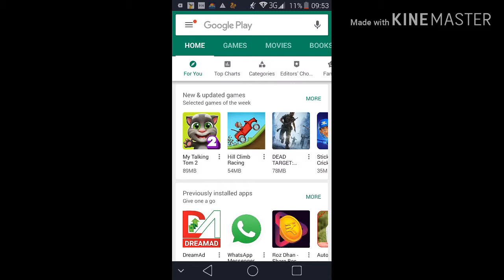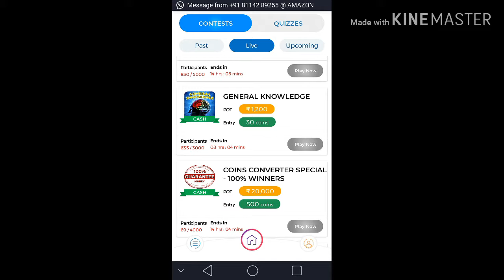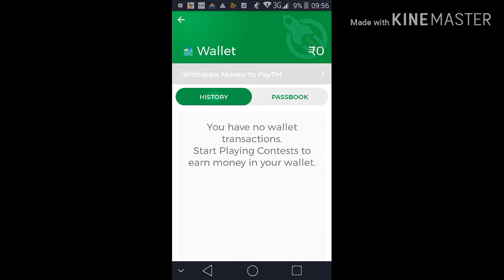Top quiz app- The new earning app|How to earn unlimited money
Hlo dosto

This video is all about " Top quiz The new earning app" .

Top quiz overview:-

Is mein aapko do option milte h
1.contest
2.quizzes
App dono se hi paise kma skte hi

Redeem :-
App apne paise ko apne ""paytm wallet"" mein redeem kra stke ho...